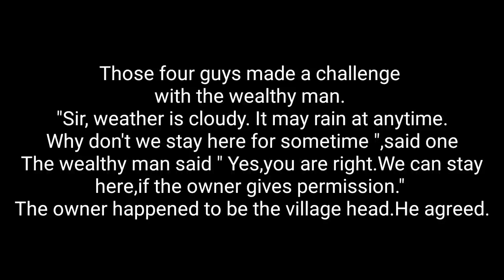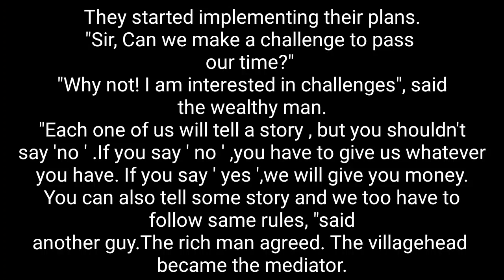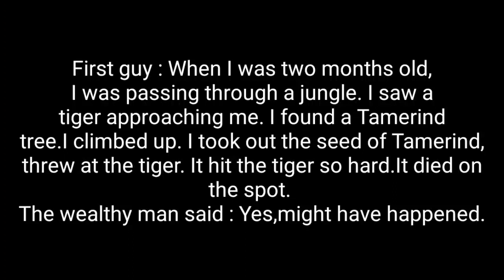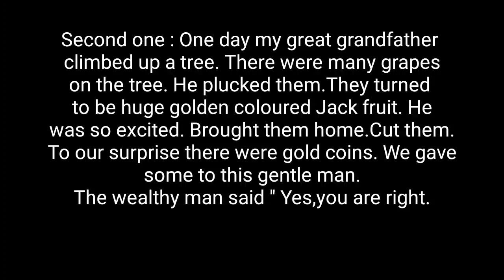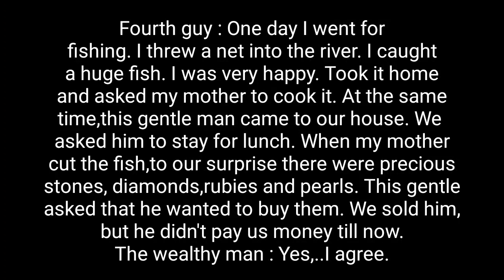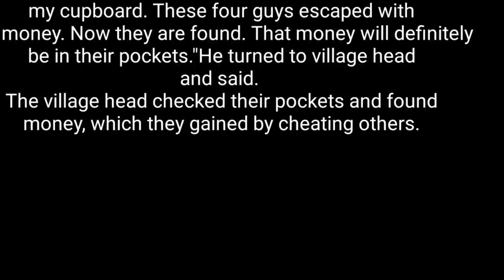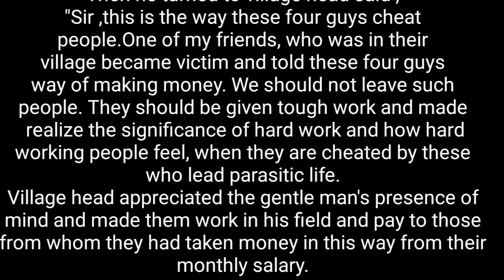Illogical Challenges made by people lead#Parasitic life#PadmaRallapalli